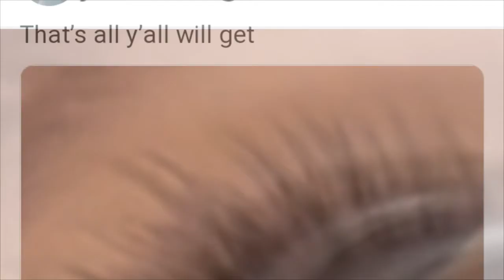Kim K Goes Instagram Official After Declared Single_Cardi Shows Glimpse Of Baby_March Trending 📷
Simone Biles yes to the dresses.
Kyle and Winnie have romantic trip.
Lil Wayne's ex Toya has bridal party.
Carrie Underwood has unforgettable entrance at AMC Awards.
Lebron goes ham about Westbrook's performance on the court.

Cardi B gives glimpse of 6 mth old baby.
Brittney Griner is imprisoned in Russia.
Kodak Black gets gifted classic car.